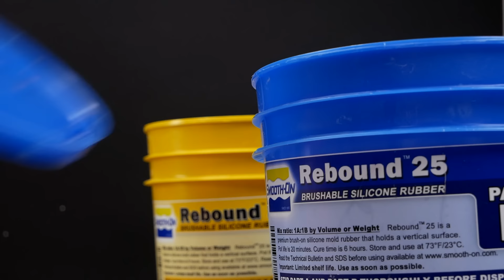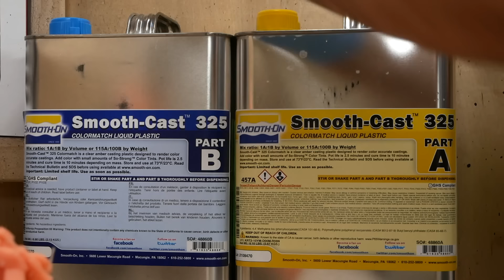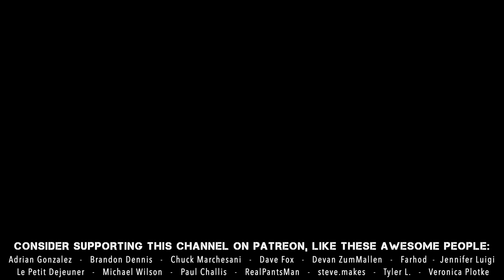Spider-Man / Venom Sculpture Timelapse - Spider-Man 3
A timelapse of sculpting Tobey Maguire as Spider-Man battling the Symbiote from 'Spider-Man 3.'

0:00 Sculpting Spider-Man
0:46 Molding
1:18 Sculpting Venom
1:56 Casting
2:57 Painting Spider-Man
3:38 Hair
3:51 Painting Venom
4:24 Sewing the Costume
5:44 Costume Details
6:51 Finished Shots